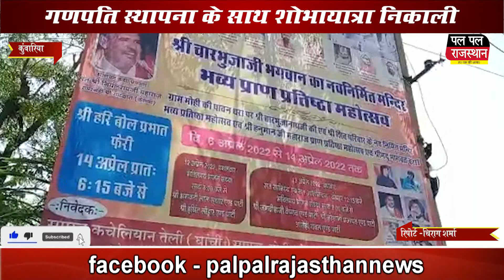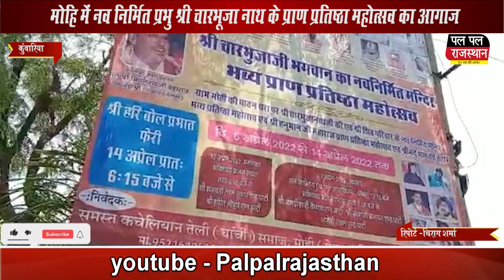मोहि में नव निर्मित प्रभु श्रीचारभूजा नाथ के प्राण प्रतिष्ठा महोत्सव का आगाज !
मोहि में नव निर्मित प्रभु श्रीचारभूजा नाथ के प्राण प्रतिष्ठा महोत्सव का आगाज | Pran Pratishtha Mahotsav of newly created Lord Sricharbhuja Nath started in Mohi